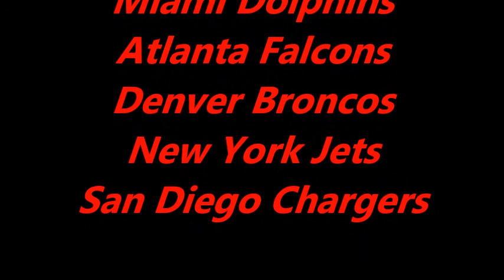NFL Week 11 Picks 2016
My weekly picks for Week 11 of the 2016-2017 NFL season. Their links are down below. Thanks again for watching!!

My YouTube Football Prognosticators

Results from Week 10: 7-7 S/U, 6-8 ATS /Overall Record: 77-66

Arizona Cardinals
Atlanta Falcons
Baltimore Ravens
Buffalo Bills
Carolina Panthers
Chicago Bears
Cincinnati Bengals
Cleveland Browns
Dallas Cowboys
Denver Broncos
Detroit Lions
Green Bay Packers
Houston Texans
Indianapolis Colts
Jacksonville Jaguars
Kansas City Chiefs
Miami Dolphins
Minnesota Vikings
Oakland Raiders
Philadelphia Eagles
Pittsburgh Steelers
Seattle Seahawks
Tennessee Titans
Washington Redskins